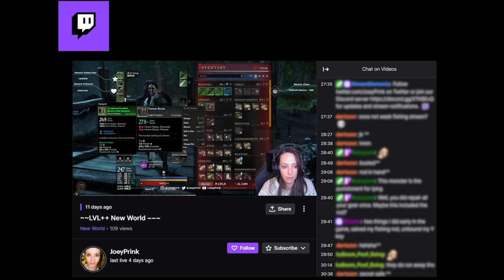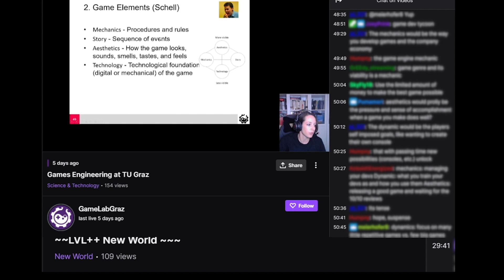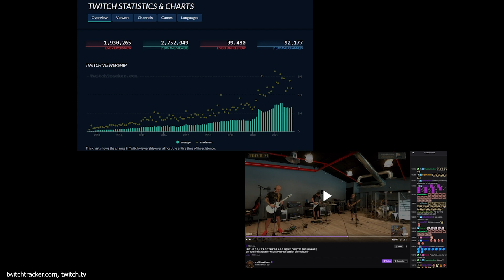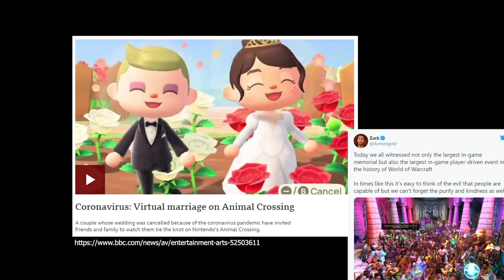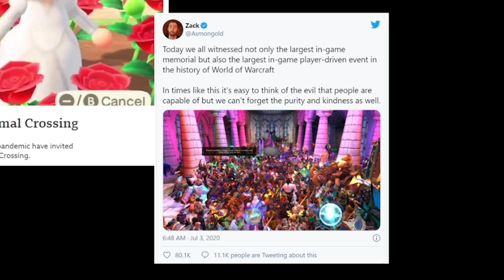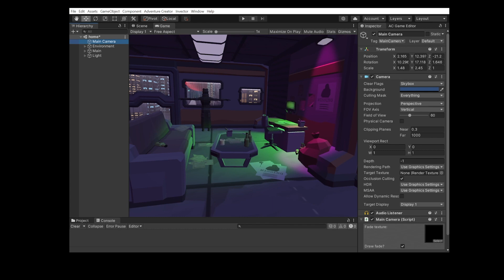WE WILL ALL BE GAME DEVELOPERS | Johanna Pirker | TEDxMedUniGraz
TEDxMedUniGraz gaming software gamingindustry - The gaming industry has always driven innovation and created new technologies and experiences. But especially in recent years, the potential of games and game development tools is becoming more and more relevant to a wide range of industries and fields. But also for us as a society. In this talk, Johanna Pirker discusses the potential of the world of games for different industries, and why there is a game developer in all of us. She finished her Master’s Thesis during a research visit at Massachusetts Institute of Technology (MIT) working on collaborative virtual world environments. In 2017, she finished her doctoral dissertation in computer science on motivational environments under the supervision of Christian Gütl (TUG) and John Belcher (MIT).
She specialized in games and environments that engage users to learn, train, and work together through motivating tasks. She has long-lasting experience in game design and development, as well as virtual world development and has worked in the video game industry at Electronic Arts. Her research interests include AI, data analysis, immersive environments (VR), games research, gamification strategies, HCI, e-learning, CSE, and IR. Johanna was listed on the Forbes 30 Under 30 list of science professionals, and was awarded the Women in Tech Award by Futurezone (2019), the Käthe Leicher Award (2020), and the Hedy-Lamarr Award (2021). This talk was given at a TEDx event using the TED conference format but independently organized by a local community.